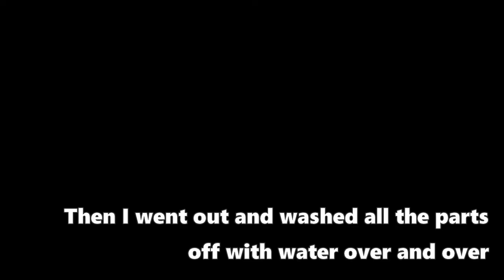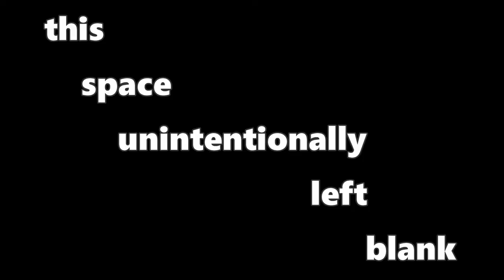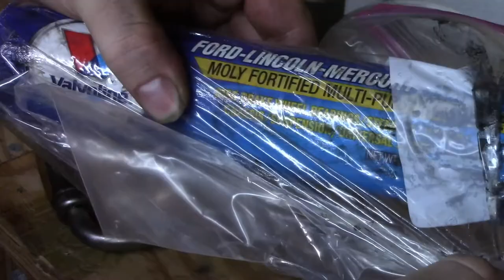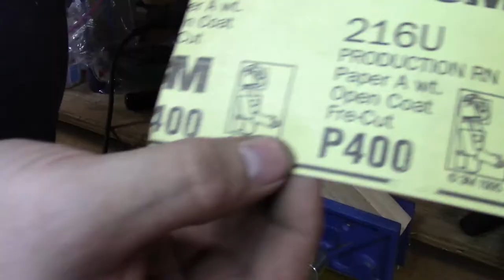Drill Brace Restoration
Although this channel is ostensibly about electronics, I also do woodworking and I really appreciate old tool restoration videos. So I made one.

This video is deliberately long because it's intended for you to chill out and relax to, probably while you do something else. Let me know if you like this kind of thing and would want to see more, and if it'd be better if they were shorter.